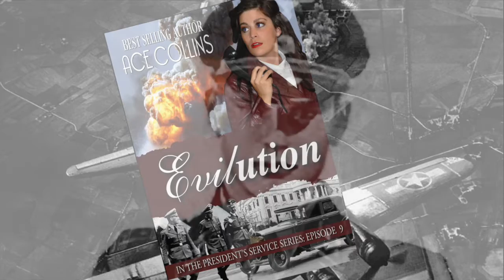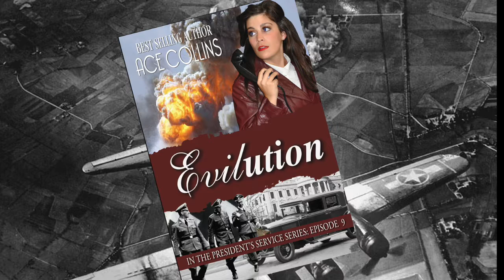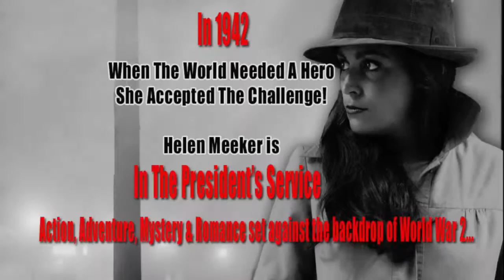Evilution Teaser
Christy winning and bestselling author Ace Collins reads two pages from the 9th installment of his World War 2 series...In The President's Service.